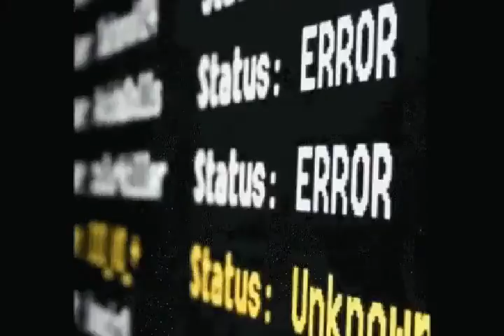MVGEN Ma Da Oggi E Diverso !1!1!!11 by トニー Crocano GIF Powered Music Video Generator